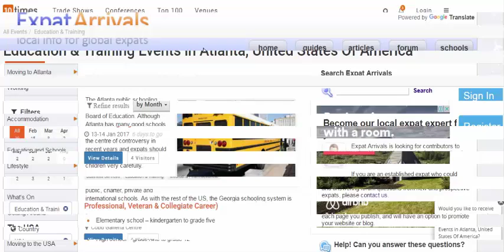Establishing the Importance of Education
Education is just one of the priceless possessions one can have. However, as the world age and the technologies advance, this value slowly depreciates.